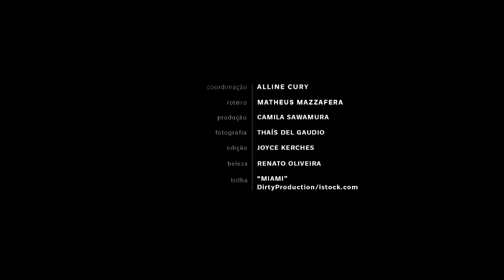Fernanda Paes Leme bate um papo com Matheus Mazzafera no Mister V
Atriz fala sobre a carreira, amizades entre famosos e como anda o coração em novo episódio da TV Vogue. Play!